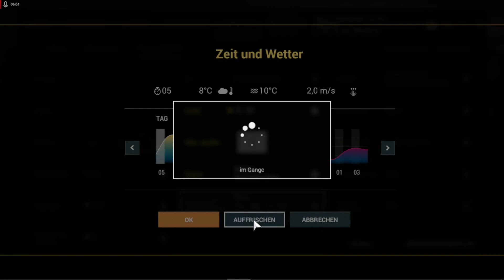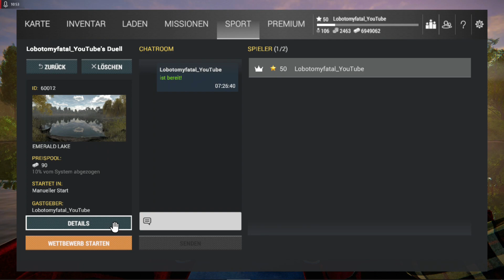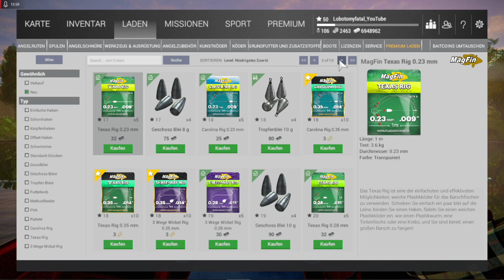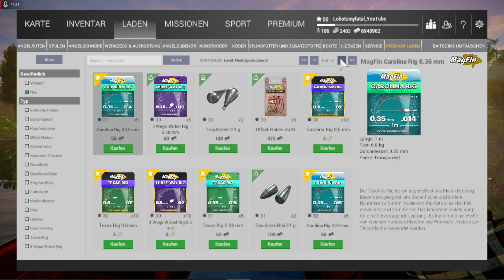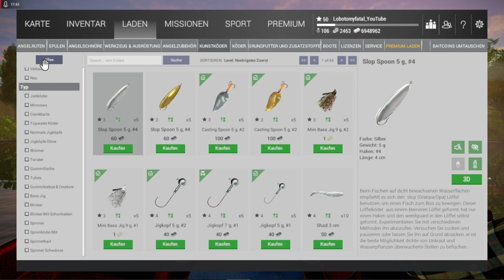Fishing Planet Folge 191 Neue Ausrüstung und selbst erstellte Wettbewerbe